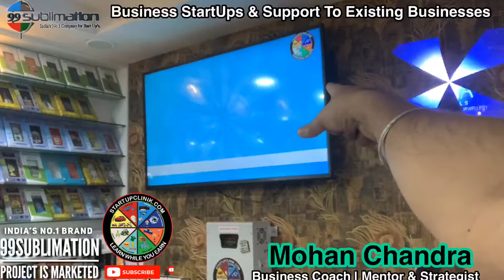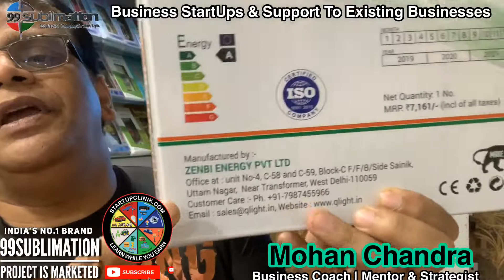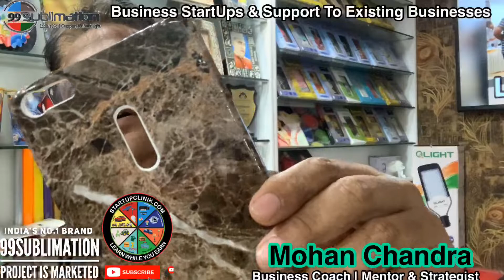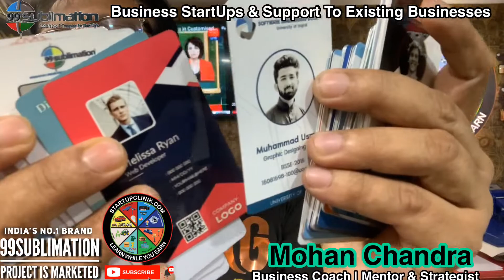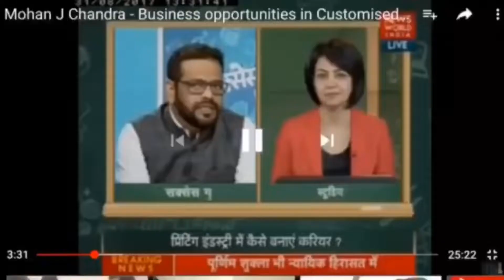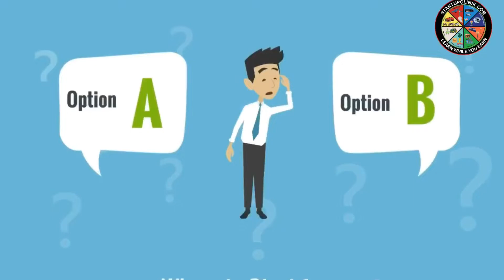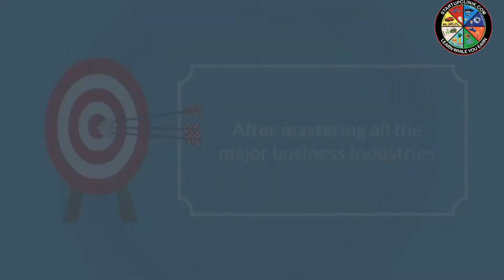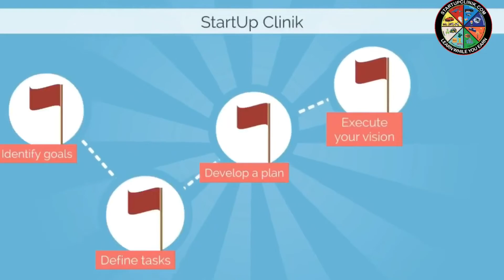8595875043 | Business Opportunities in Malda | West Bengal | Post Lockdown 100+ Innovative Startups